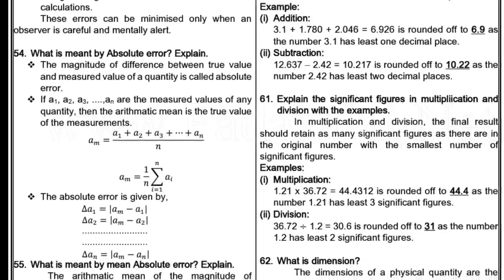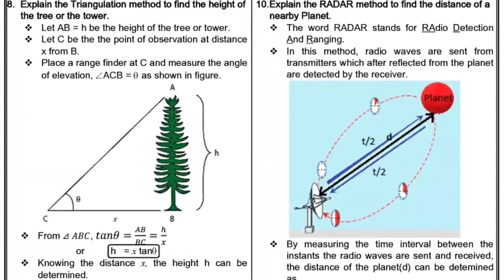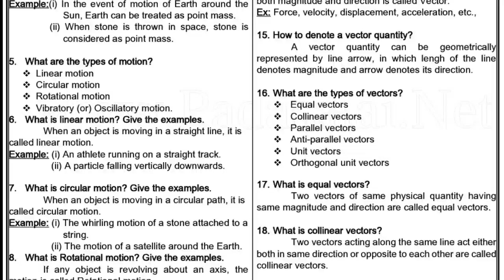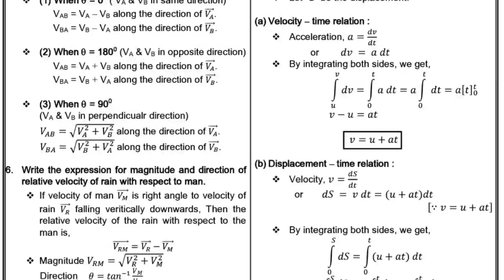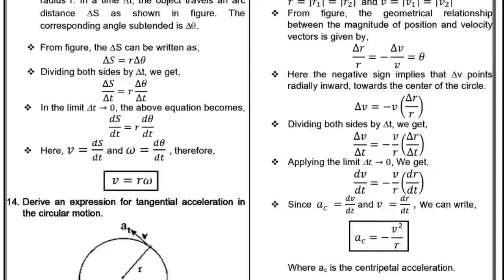Important short notes || Lns 1,2 || STD 11 PHYSICS